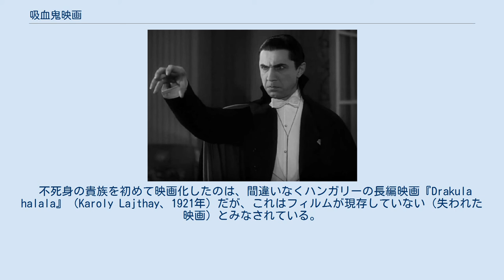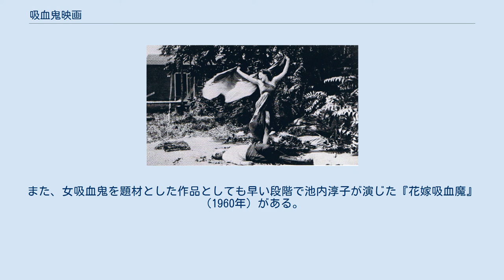吸血鬼映画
ベラ・ルゴシが演じるドラキュラ伯爵（『魔人ドラキュラ』、1931年） 吸血鬼映画（きゅうけつきえいが）またはヴァンパイア映画、吸血鬼ものとは、映画ジャンルの1つで、吸血鬼を題材とした作品を指す。
基本的にはホラー映画のサブジャンルだが、ドラマ、アクション、SF、ロマンス、コメディ、ファンタジー、時にゾンビ映画などに分類される作品も多い。
 吸血鬼映画は、無声映画の時代から世界の映画界の定番であり、大衆文化における吸血鬼のイメージは、長年にわたる映画での描写に強く基づいている。
数多くの映画作品において吸血鬼は人の生き血を好み、また他者を操る能力を持つなど設定は共通している。
中には太陽光によって滅ぶといった吸血鬼映画で確立された設定もある。
 最も人気のある原作小説は1897年のブラム・ストーカーによる『吸血鬼ドラキュラ』であり、これまでに170以上のバージョンがある。
次いで、1872年に出版されたシェリダン・レ・ファニュの小説『カーミラ』の映画化が続く。
2005年までに、ドラキュラはシャーロック・ホームズを除く他のどのフィクション・キャラクターよりも多くの映画の題材となっている。
 『吸血鬼』（1913年）のワンシーン 初期の映画における吸血鬼は、ロバート・G・ヴィニョーラ監督の『吸血鬼』（1913年）などがあり、この頃の吸血鬼は不死身ではなく、また「ヴァンプ（vamps）」と呼ばれていた。
このようなファム・ファタールは、1897年にラドヤード・キップリングが書いた『The Vampire』という詩に触発されたものである。
この詩は同年に展示されたフィリップ・バーン＝ジョーンズの女性吸血鬼の絵を解説する形で書かれたものだった。
誘惑された男を描いた一遍「A fool there was ...」はセダ・バラが当該の吸血鬼（ヴァンプ）を演じた映画『愚者ありき』（1915年）のタイトルとして使われ、この詩は映画の宣伝にも使われた。
 不死身の貴族を初めて映画化したのは、間違いなくハンガリーの長編映画『Drakula halala』（Karoly Lajthay、1921年）だが、これはフィルムが現存していない（失われた映画）とみなされている。
 1922年にドイツで製作された『吸血鬼ノスフェラトゥ』（F・W・ムルナウ監督）はマックス・シュレックが恐ろしいオルロック伯爵を演じる画期的な作品であり、本物の超自然的な吸血鬼が登場した。
本作はブラム・ストーカーの『吸血鬼ドラキュラ』を翻案したものであったが、権利者に無断の映画化であり、後にストーカーの相続人が訴訟を起こして勝訴し、すべてのネガとプリントの破棄が命じられた。
現存するフィルムは、1994年にヨーロッパの研究者チームによって発見された破棄を免れた5本のプリントを丹念に復元したものである。
この映画のエンディングでは伝統的な心臓への杭打ちではなく、太陽光によって吸血鬼が滅びるが、これは後の映画に大きな影響を与え、一般的な吸血鬼伝説の一部に含まれるようになった。
 吸血鬼伝説を扱った次の古典的作品は、ストーカーの『吸血鬼ドラキュラ』を原作とした舞台劇の映画化であり、ベラ・ルゴシ（ルゴシ・ベーラ）がドラキュラ伯爵を演じたユニバーサルの『魔人ドラキュラ』（1931年）である。
ルゴシの演技は非常に人気を博し、そのハンガリー訛りと大げさな身振りは、今ではドラキュラ伯爵の特徴として定着している。
ユニバーサルはこの5年後に続編となる『女ドラキュラ』（1936年）を公開し、さらに1943年には、ロン・チェイニー・ジュニア主演の続編『夜の悪魔』が公開された。
1931年の初作で明白に滅ぼされたにも関わらず、ドラキュラ伯爵は1940年代半ばに3つのユニバーサル映画で生き返った。
ジョン・キャラダインがドラキュラ伯爵を演じた『フランケンシュタインの館』（1944年）と『ドラキュラとせむし女』（1945年）、またルゴシが再びドラキュラを演じた『凸凹フランケンシュタインの巻』（1948年）である。
ルゴシは1930年代から1940年代にかけて他に2本の映画で吸血鬼を演じていたが、この最後の映画で2度目の（そして最後の）ドラキュラ伯爵をスクリーンで演じることとなった。
 クリストファー・リーが演じるドラキュラ伯爵（『吸血鬼ドラキュラ』、1958年） その後、ドラキュラはクリストファー・リーが伯爵を演じるハマー・フィルムによる新しいシリーズに世代交代した。
このシリーズの第1作『吸血...